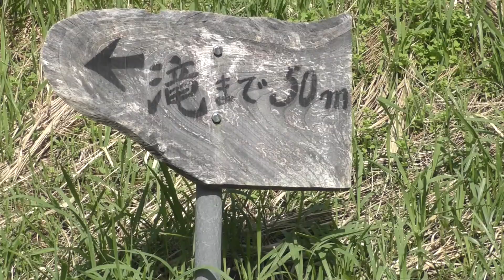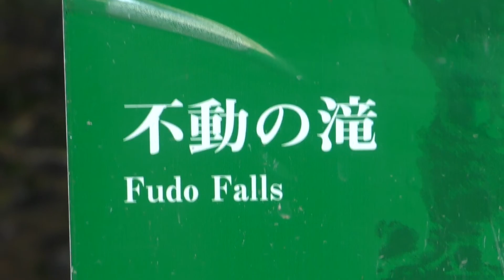不動の滝 市原市 レブル1100